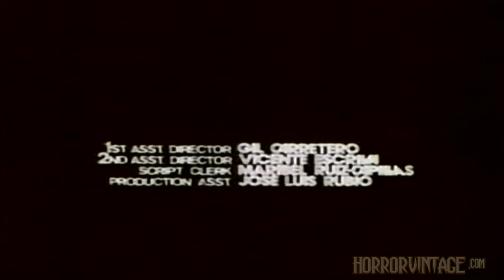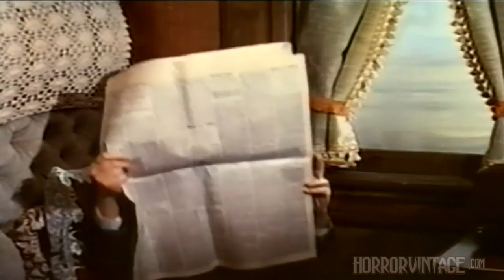Horror Express (1972) - Full Movie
Horror Express, also known as Pánico en el Transiberiano/Panic on the Trans-Siberian Express, is a 1972 Spanish horror film directed by Eugenio Martin, produced by Bernard Gordon written by Arnaud d'Usseau and Julian Zimet (credited as Julian Halevy), and starring Christopher Lee, Peter Cushing and Telly Savalas.

Plot

In 1906, Professor Alexander Saxton (Christopher Lee), is an English anthropologist returning to Europe by Trans-Siberian Express, through the frozen wastes from China to Moscow. With him is the frozen remains of a primitive humanoid creature that he has discovered in a cave in Manchuria and hopes is the missing link in the evolutionary chain. Also aboard by coincidence is Doctor Wells (Peter Cushing), Saxton's compatriot, rival and Royal Society colleague.

A mysterious death occurs before the steam train departs Shanghai -- a thief, having picked the lock to break into the crate, is found dead on the platform bleeding from the eyes, which have turned opaque white. A Rasputin-like monk (Alberto de Mendoza), the spiritual advisor to a Polish Count and Countess waiting to board the train, proclaims the contents of the crate to be evil. Saxton furiously dismisses such superstition and an army platoon facilitates the loading and departure. Saxton's eagerness to keep his scientific find secret has aroused the curiosity and suspicion of Doctor Wells, who bribes a porter to investigate the crate. As the man does, he is killed by the glowing red gaze of the ape-like creature within, which then escapes its confines using lock-picking skills...

The murders continue while the beast roams the moving train, its victims being found with the same opaque, white eyes. An autopsy leads Wells and his assistant Miss Jones to hypothesise that the brains of the victims are being drained of memories and knowledge. When the reincarnate fossil is gunned down by police Inspector Mirov, an authority in charge of the train, the threat seems to have been vanquished. Saxton and Wells discover images retained in liquid removed from inside the eyeball of the fossil's corpse, images that reveal a prehistoric Earth and a view of the planet seen from space. They deduce that the real threat is somehow a formless alien creature that had inhabited the body of the fossil and now resides within the Inspector. The monk, sensing the greater presence inside the Inspector and believing it to be that of Satan, renounces his holy faith to plead allegiance.

When news of the murders on the train is wired to the Russian authorities, the train is stopped and an intimidating Cossack officer, Captain Kazan (Telly Savalas), boards with a small group of his men. Kazan believes the train is housing rebels and is only convinced of the alien's existence when Mirov is discovered to be the creature, which has absorbed the memories of scientist Miss Jones, an engineer and others, and seeks the Polish Count's metallurgist knowledge too, in order to achieve escape from the Earth. Fatally shot by Kazan, Mirov manages to stagger away and the alien transfers itself to the crazed monk.

The passengers flee into the trailing freight car while the monk murders Kazan and his men, and then the Count, draining all their minds. Rescuing the Countess, Saxton manages to hold the monk at gunpoint under a light -- as he has realised that bright light in its host's eyes will prevent the entity from draining minds or transferring to another body. The creature/monk explains that it is in reality an energy being that had travelled from another galaxy with others of its kind, but been marooned. It existed alone for millions of years in the bodies of protozoa, fish and other animals to survive, but cannot live outside a living being longer than a few moments. The creature/monk begs to be spared, tempting Saxton with its accumulated and advanced alien knowledge -- but by this ruse manages to escape, by suddenly animating the dead body of the Count.

Saxton and the Countess flee the creature, but it now resurrects all of its victims as white-eyed zombies. These undead chase Saxton and the Countess back to the rear car, where the survivors have taken refuge. They work desperately to uncouple the caboose from the rest of the train, as the Russian government sends a telegraph to a dispatch station ahead, instructing them to destroy the train by sending it down a dead-end spur. The switchhouse follows this order in the belief the country is at war. The creature/monk assumes the train's engineer position to take over the train, which enters the spur leading to a deep ravine. Saxton and Wells manage separate the last car from the rest of the train, which goes over the cliff to a fiery wreck below, presumably killing the creature and its resurrected dead. The freight car rolls precariously to the end of the track, where the survivors witness the fire consuming the train and the unnatural inhabitants within.